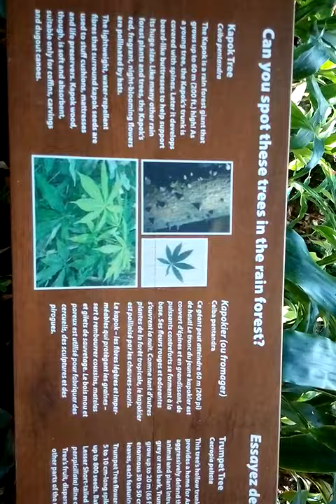Ontario science centre.... Rainforest with tall trees...waterfall like fountain and real plants